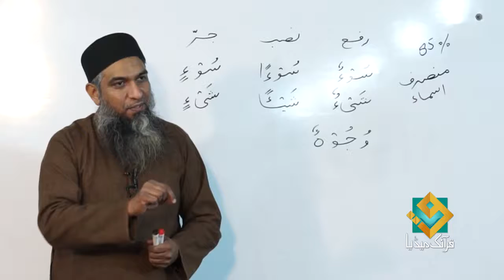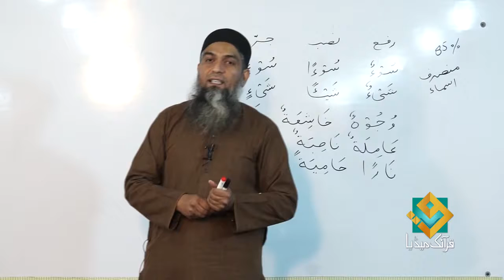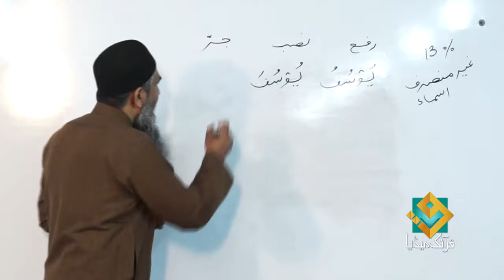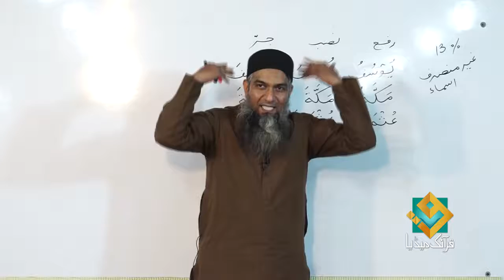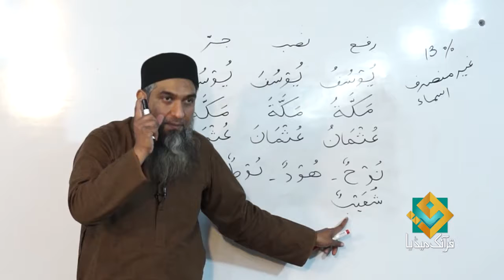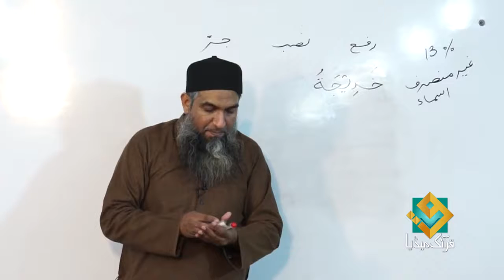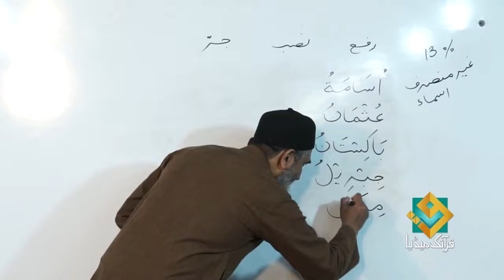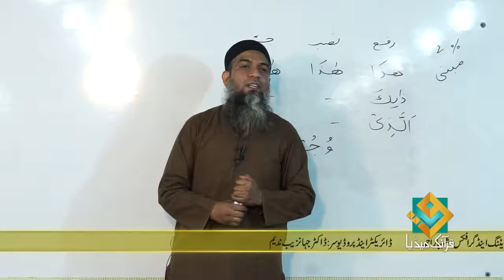how to learn Arabic for beginners 05